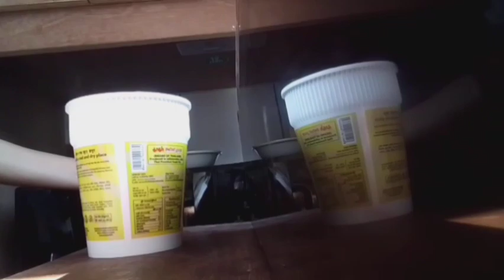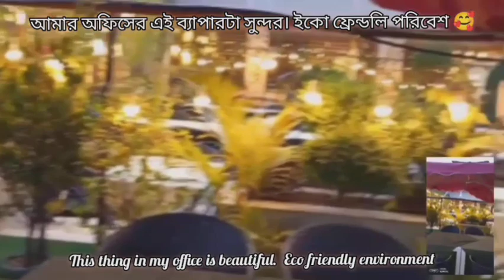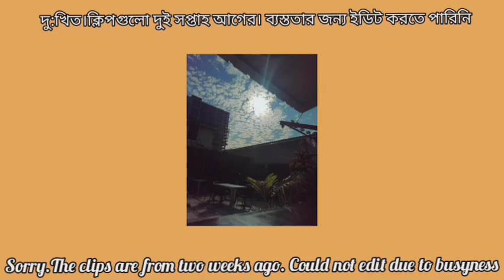(Sub)ASMR Cafe vlog☕Come to work with me/How to make cafe drink/University students office vlog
Record & Edited by @Hummingbirdsm